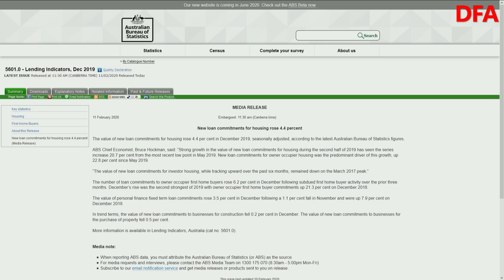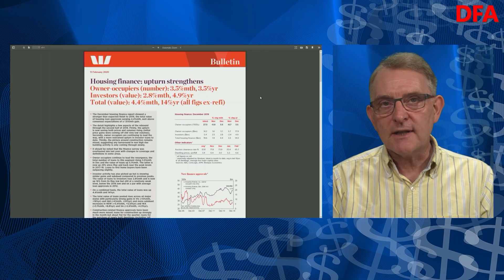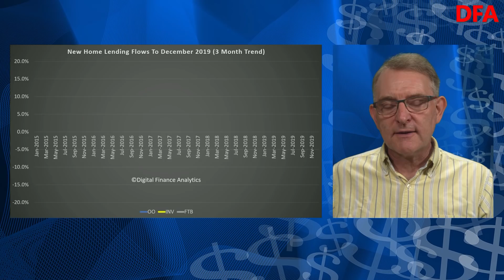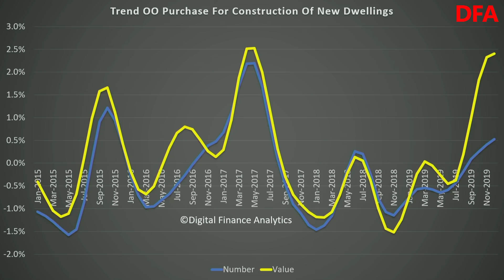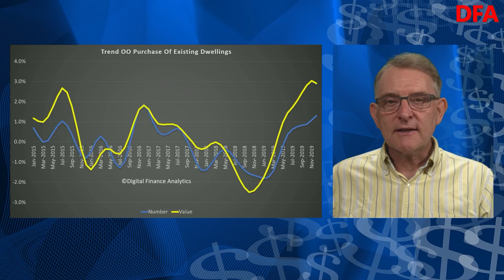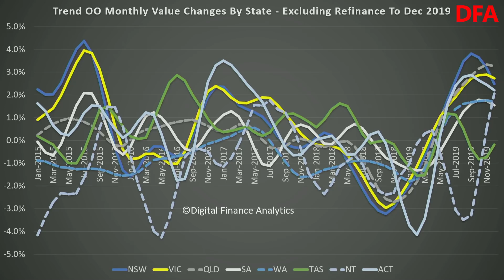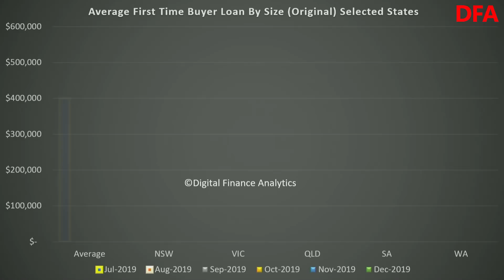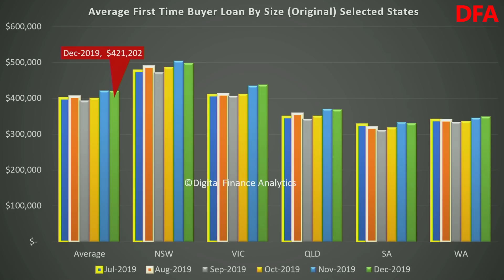A Deep Dive Into Lending Flows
We look at the latest lending flow data from the ABS. Given all the hype around loan growth, whats the real story?